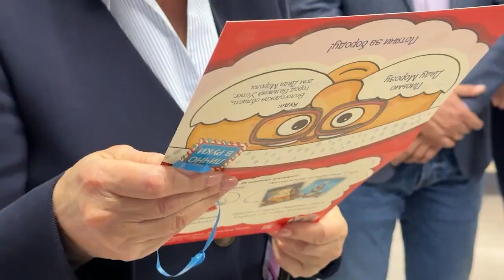«Ёлка желаний»: в Мытищах стартовала акция «Единой России»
Новый год все ближе. До главного праздника осталась ровно неделя и это время приятных хлопот, выбора подарков и добрых дел. Одно из них – Всероссийская акция «Ёлка желаний». Эта добрая традиция ежегодно проводится партией «Единая Россия». Чьи мечты исполнятся в этом году?  (12+)